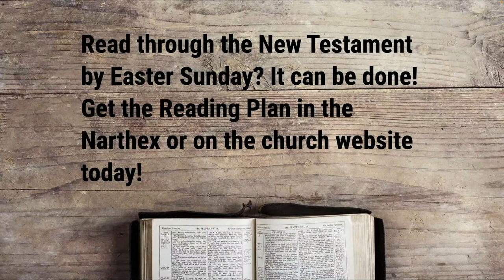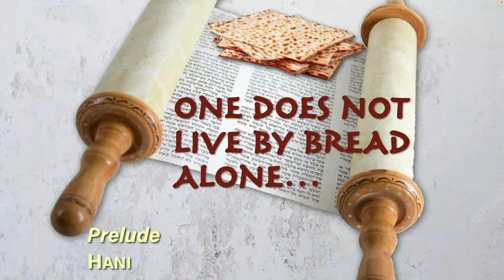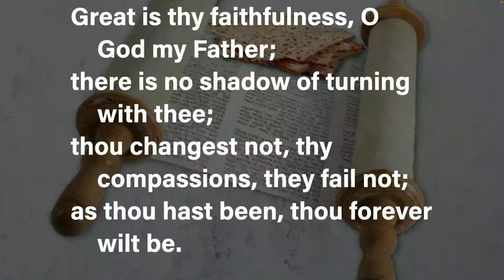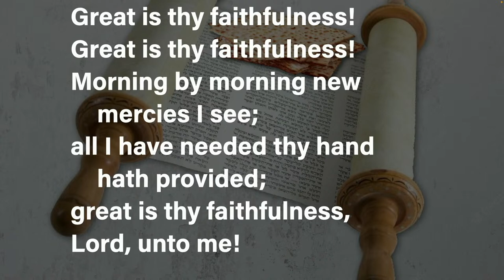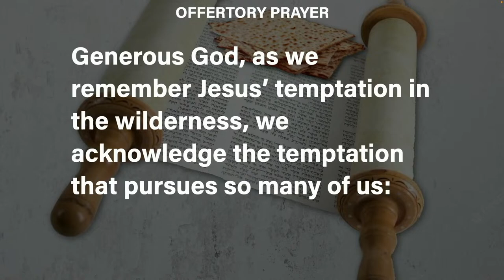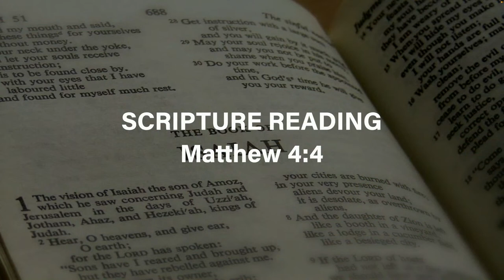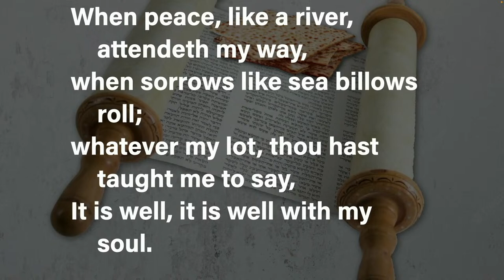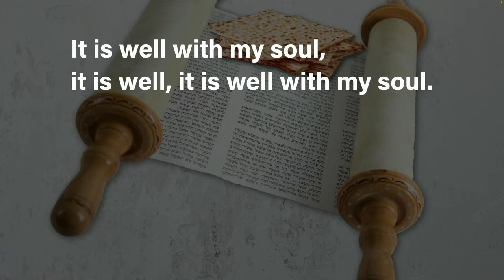Worship 02.26.2023 - Apology No. 1 – I Am Sorry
PRELUDE - Hani
Adagio Vesperale
Arthur Page
Public Domain

OPENING HYMN #140 Great Is Thy Faithfulness
Used by Permission. CCLI License # 656051. Streaming License # CSPL052773

OFFERTORY MUSIC - P.A.L.A. Singers
Elton M. Roth

DOXOLOGY
Public Domain

Anthem - Chancel Choir
Lenten Meditation
Jay Althouse

CLOSING HYMN #377 It Is Well with My Soul (v. 1, 3, 4)
Horatio Gates Spafford | Philip Paul Bliss
Public Domain

POSTLUDE - Hani
Hornpipe
G.F. Handel
Public Domain